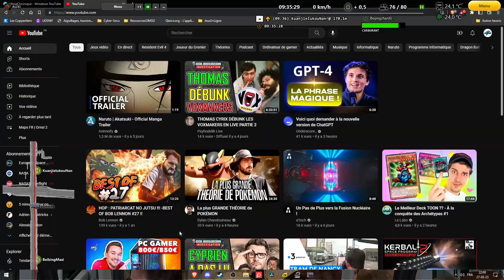102 : Episode spécial Chine | La Chronique du bus | Omsi 2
Aujourdhui, c'est un épisode spécial chine sur le DLC Beijing, en Trolleybus chinois, avec du traffic ai a donf .

Mon lien de parainage Instant Gaming !, économise jusqua -70% sur tes jeux, et aide la chaine a se dévellopper !

AVANT TOUT COMMENTAIRE :
Tout commentaire non respecteux sera supprimé, et leur auteur bloqué.
Les critiques négatives doivent être argumentées et sourcées, sous peine de suppression.
Toute pub est strictement interdite
Seuls les commentaires argumentés et disposant de sources solides seront acceptés
Ne mettez pas de liens dans vos commentaires, par sécurité, il ne seront pas publiés.